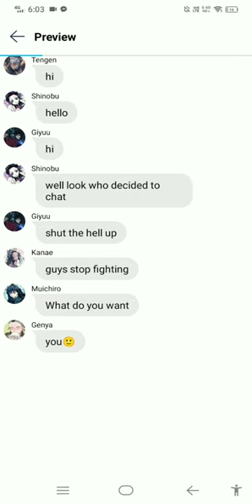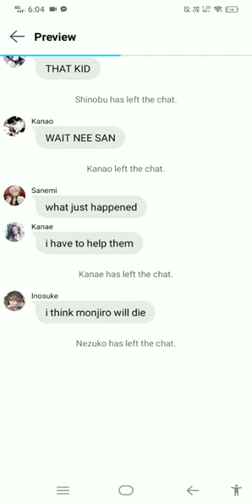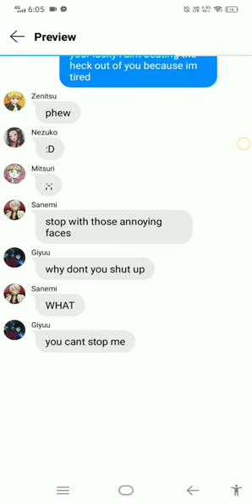Demon Slayer Texting Story|Exposing ships|Ships in The Desc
Ships:
Tankana
inoaoi
zennezu
Genmui
giyuushino
sanekana

forgot to add obamitsu in the vid